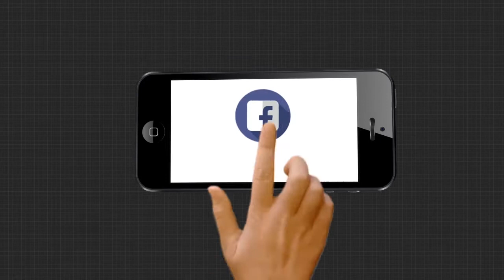ରାଜ୍ୟରେ ମାତିଛନ୍ତି ବାଘ ଶିକାରୀ...